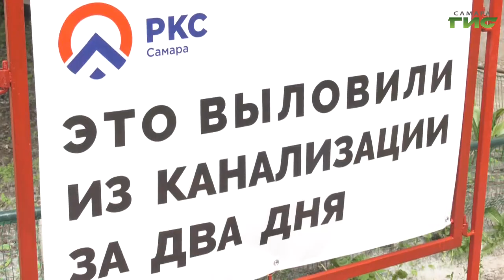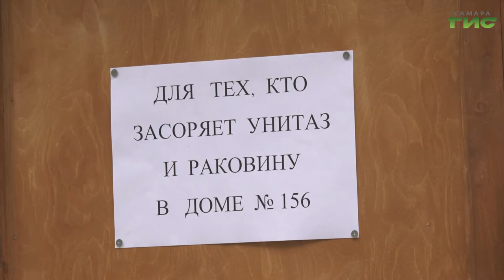В Самаре проходит акция "Без канализации нет цивилизации"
Без канализации нет цивилизации. Под таким названием в Самаре проходит акция "РКС-Самара". Сотрудники предприятия к дому, где чаще всего происходят засоры канализации, привезли деревянный туалет. Таким образом они хотят обратить внимание на правила пользования водоотведением. Только за прошлый год специалисты РКС устранили более шести тысяч засоров городской канализации. Тему продолжит наш корреспондент.